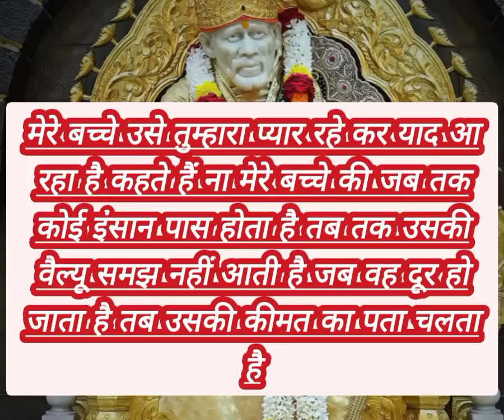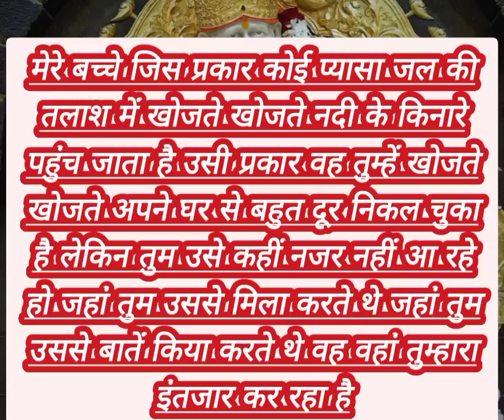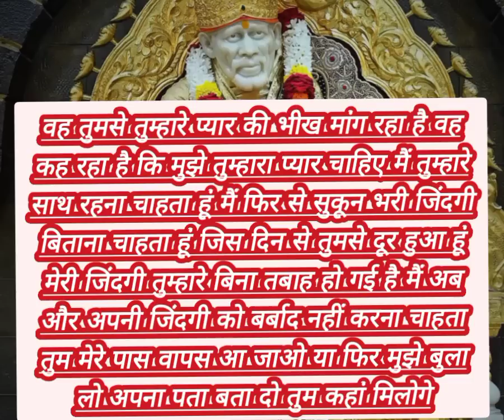वह कुछ ऐसा करने जा रहा है जो तुम्हारे दिल को दहला कर रख देगा....